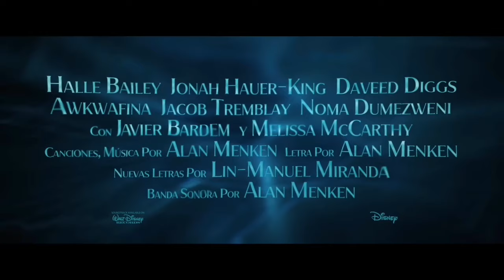Laura Torres - Pobres Almas en Desgracia (From Disney: “La Sirenita”) (Completo HD)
Laura Torres - Pobres Almas en Desgracia (From Disney: “La Sirenita”)

Lyrics:

♪Yo admito que solía ser muy mala
No bromeaban al decir que bruja soy
Pero ahora encontrarás que mi camino enmendé

Que firmemente arrepentida estoy, ¿no? Sí
Por fortuna conozco algo de magia
Un talento que yo siempre poseí

Y últimamente, no te rías, lo uso en favor
De miserables que sufren depresión, patético

Pobres almas en desgracia
Que sufren necesidad
Esta quiere ser delgada
Y este quiere una pareja

¿Quién los ayudo? Yo lo hice
Ay, pobres almas en desgracia
Tan tristes, tan solas
Vienen rogando a mi caldera
Implorando mis hechizos

¿Quién los ayudó? Lo hice yo
Un par de veces ha pasado
Que el precio no han pagado
Y tuve que sus cuerpos disolver
Todos se han quejado

Pero una santa me han llamado
Estas pobres almas en desgracia

¡Ariel! Pobre alma en desgracia
¿Qué harás? Piensa ya
No me queda mucho tiempo
Ocupada voy a estar
Solamente es tu voz
Ay, pobre alma en desgracia
¿Qué haré por ti?
Si tú quieres ser feliz entonces tienes que pagar
No te vas a arrepentir, no dudes más y piensa ya
Qué sencillo fue, qué tonta es
Muy pronto sacaré
A esta pobre alma de aquí
Magia de bruja yo comienzo a convocar
Hechizos marinos que laringitis den,
Acudan a mí
¡Canta ya!
¡Más fuerte!

🧜🏽‍♀️LA SIRENITA🧜🏽‍♀️

Una joven sirena que anhela conocer el mundo que se extiende donde acaba el mar emerge a la superficie y se enamora del príncipe Eric. Sin embargo, la única manera de estar con él exige hacer un pacto con Úrsula, la perversa bruja del mar.